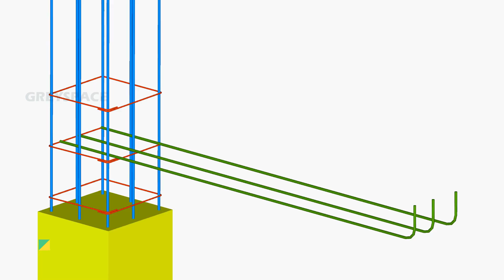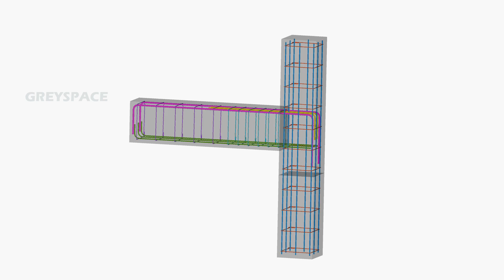cantilever beam rebars | Cantilever beam reinforcement details | construction animation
Cantilever beam from column – Reinforcements and Construction animation is presented here. The cantilever beam is a fixed structural element that is supported in one end and free at another end. Main reinforcements are provided at the top of the beam which resists the bending moment on that beam. Application of cantilever beams are in balcony, porch, stadium, bridges etc.

Call / WhatsApp Netherlands  : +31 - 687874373